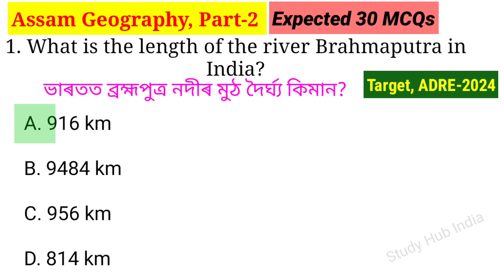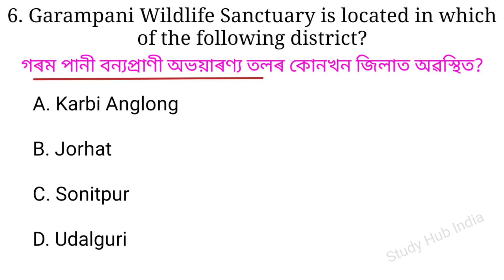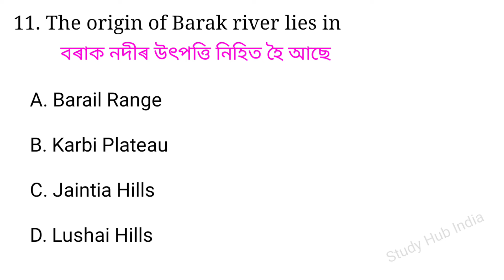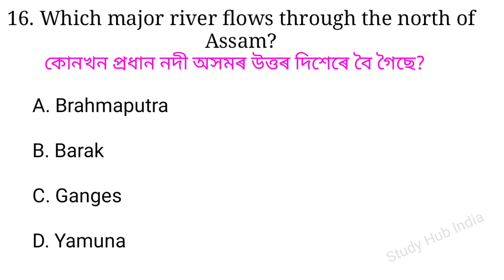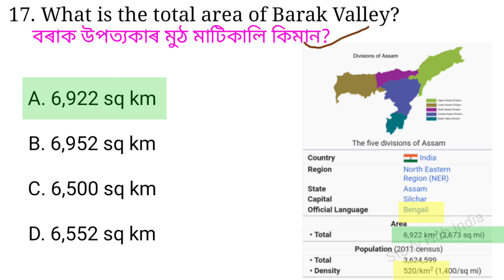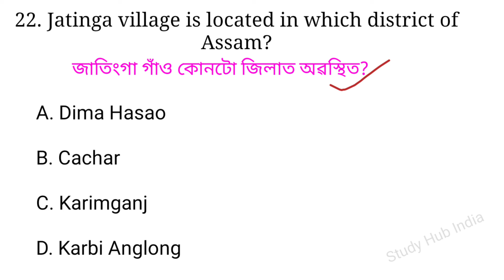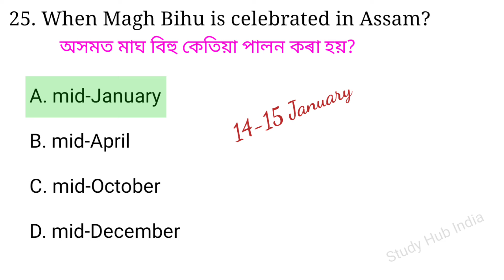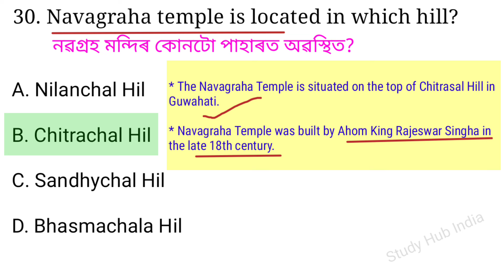Crack ADRE- 2024|| Assam Geography, Part-2||অসম ভূগোল||Expected-30 MCQs